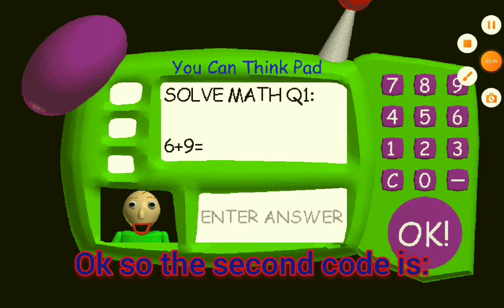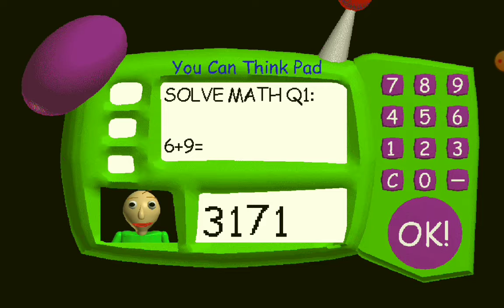BALDI'S BASICS SECRET CODES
hello everyone and welcome back to another video. I hope you will enjoy it. don't forget to check out kindly keyin on youtube for playing all the possible modes of baldi's basics and comment down below your favorite mobile game and I will try it out 😎👍